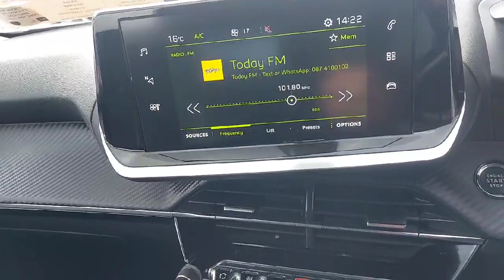202D10864 - 2020 Peugeot 2008 Allure 1.5HDi RefId: 366522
Mongey Plunkett Motors